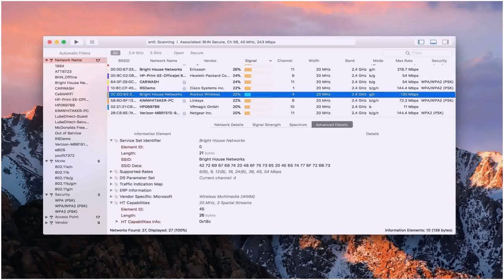House Design India 20 50 (see description)